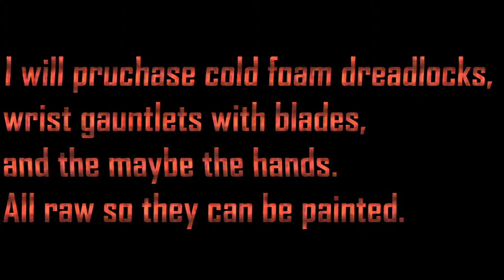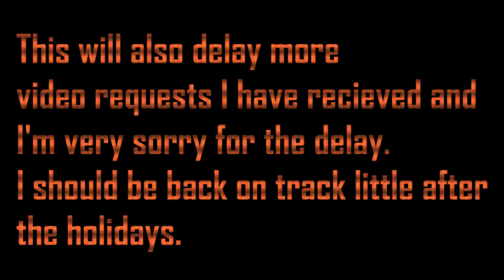Update #3 (Predator Project Progress, Important to Subs)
Here s a quick update on my project, and what I'll be doing in the future.

I do not own any of the music content int his video, I do not own 'False King', audio track belongs to the the rights of Two Steps from Hell and WGM.